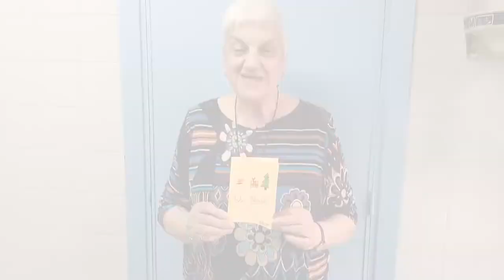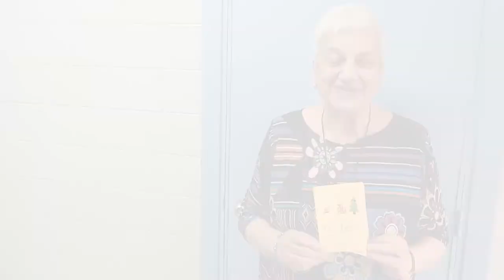Amb tu, Nadal 2018 (8/8)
Projecte d’atenció a la salut emocional als CAP de l’Hospitalet. Els alumnes de cinquè d’educació primària de l’Escola Thau, per Nadal, escriuen una felicitació a un avi o àvia. Ara, és el torn de la gent gran que agraeix als alumnes tot l’escalf rebut. Confortar els avis que viuen sols, apropar els alumnes a l’escriptura, crear vincles entre grans i petits: aquests són alguns dels objectius d’un projecte de salut comunitària que, per segon any consecutiu, dinamitza el col·lectiu d’infermeria de 8 CAP de l’Hospitalet de l’Atenció Primària Costa Ponent. Les infermeres dels centres d’atenció primària de Pubilla Cases, Can Serra, Bellvitge, Santa Eulàlia, Sant Josep i Centre han aconseguit, enguany, que més de 500 avis i alumnes participin en l’activitat.